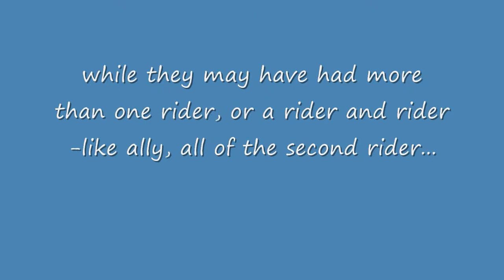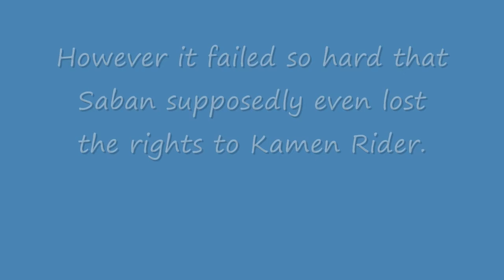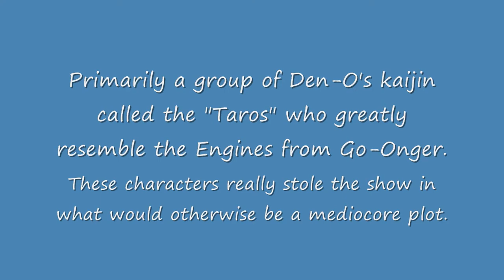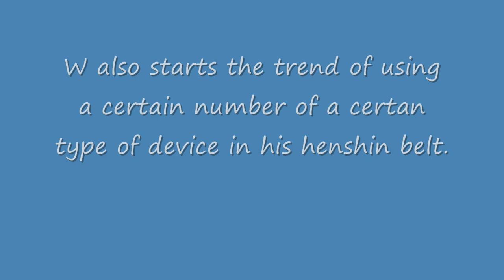Kamen Rider/Super Sentai Top 10s - Notable Main Riders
The character names and show names are used interchangeably so, sorry if this causes some contusion.

W refers to the show, Double refers to the rider.